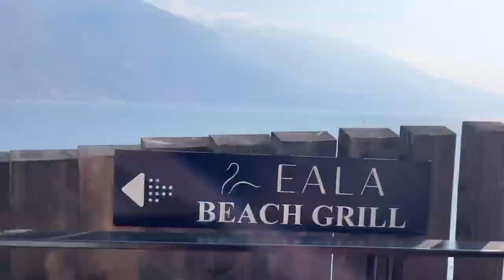MY LUXURY SPA HOLIDAY IN LAKE GARDA, ITALY! THE MOST BEAUTIFUL HOTEL I'VE EVER STAYED AT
Recommendations for what to do in Lake Garda

- Hiking
- Explore by foot
- Surf lessons/ boat ride
- Cycling
- Take Pictures
- Explore the town